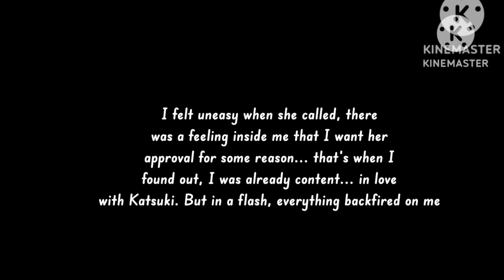𝗡𝗼 𝗳𝗲𝗲𝗹𝗶𝗻𝗴𝘀 𝗮𝘁𝘁𝗮𝗰𝗵𝗲𝗱, 𝗴𝗼𝘁 𝗶𝘁? 👰🏻‍♂️💒💍💃🏻| 𝙱𝙺𝙳𝙺 𝙼𝙴𝙼𝙴 🧡💚| 𝘎𝘈𝘊𝘏𝘈 𝘛𝘙𝘌𝘕𝘋/𝘔𝘌𝘔𝘌 ✨| 𝙳𝚎𝚜𝚌. 📝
𝘚𝘰 𝘐 𝘩𝘢𝘥 𝘴𝘰𝘮𝘦 𝘴𝘩𝘰𝘳𝘵 𝘴𝘵𝘰𝘳𝘪𝘦𝘴 𝘪𝘯 𝘮𝘪𝘯𝘥, 𝘢𝘯𝘥 𝘐'𝘮 𝘱𝘭𝘢𝘯𝘯𝘪𝘯𝘨 𝘵𝘰 𝘮𝘢𝘬𝘦 𝘢 𝘮𝘪𝘯𝘪 𝘮𝘰𝘷𝘪𝘦 𝘢𝘣𝘰𝘶𝘵 𝘵𝘩𝘪𝘴 𝘈𝘜...𝘸𝘪𝘭𝘭 𝘺𝘰𝘶 𝘢𝘭𝘭 𝘭𝘪𝘬𝘦 𝘪𝘵? 𝘛𝘩𝘦 𝘷𝘪𝘥𝘦𝘰 𝘸𝘪𝘭𝘭 𝘵𝘢𝘬𝘦 𝘢 𝘭𝘪𝘵𝘵𝘭𝘦 𝘸𝘩𝘪𝘭𝘦 𝘵𝘰 𝘮𝘢𝘬𝘦 𝘴𝘪𝘯𝘤𝘦 𝘐 𝘸𝘰𝘯'𝘵 𝘮𝘢𝘬𝘦 𝘪𝘵 𝘢 𝘴𝘦𝘳𝘪𝘦𝘴, 𝘣𝘶𝘵 𝘪𝘧 𝘺𝘰𝘶 𝘸𝘰𝘶𝘭𝘥 𝘸𝘢𝘯𝘵 𝘮𝘦 𝘵𝘰 𝘮𝘢𝘬𝘦 𝘪𝘵 𝘩𝘢𝘱𝘱𝘦𝘯, 𝘱𝘭𝘦𝘢𝘴𝘦 𝘤𝘰𝘮𝘮𝘦𝘯𝘵 𝘰𝘯 𝘵𝘩𝘦 𝘤𝘰𝘮𝘮𝘦𝘯𝘵 𝘴𝘦𝘤𝘵𝘪𝘰𝘯. 𝘛𝘩𝘢𝘵'𝘴 𝘢𝘭𝘭, 𝘵𝘩𝘢𝘯𝘬 𝘺𝘰𝘶 𝘧𝘰𝘳 𝘳𝘦𝘢𝘥𝘪𝘯𝘨 𝘢𝘯𝘥 𝘸𝘢𝘵𝘤𝘩𝘪𝘯𝘨 𝘵𝘩𝘦 𝘷𝘪𝘥𝘦𝘰!!! 💃🏻💍💒

𝘗.𝘚. 𝘛𝘩𝘪𝘴 𝘸𝘰𝘶𝘭𝘥 𝘣𝘦 𝘵𝘩𝘦 𝘵𝘳𝘢𝘪𝘭𝘦𝘳 😉✨

𝘍𝘳𝘰𝘮 𝘺𝘰𝘶𝘳𝘴 𝘵𝘳𝘶𝘭𝘺:
𝘉𝘦𝘢𝘴𝘵𝘺 𝘉𝘦𝘭𝘭𝘢 🍷🌹